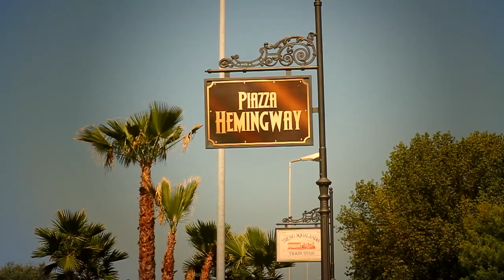Aqualandia Jesolo estate 2013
Preparatevi a un'estate 2013 piena di sorprese ad Aqualandia, il Parco Acquatico tematico n. 1 in Italia. Una vera Isola Caraibica a Lido di Jesolo Venezia, un'oasi di divertimento che offre relax sport giochi e animazioni per tutti.